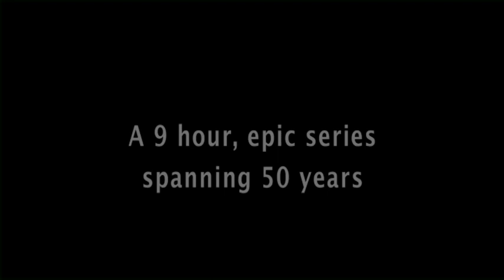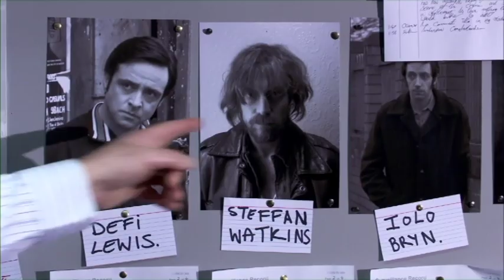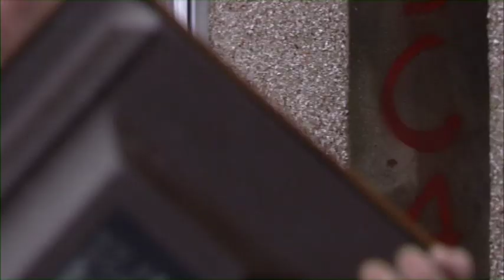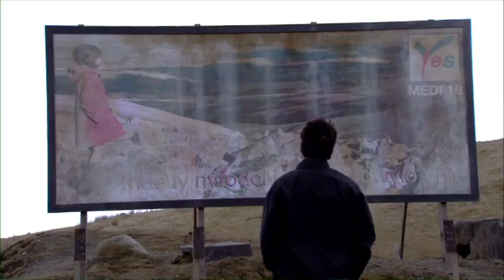Pen Talar Trailer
A trailer for the critically acclaimed show made by Fiction Factory and broadcast on S4C in Autumn 2010 - DVD release planned for September 2011